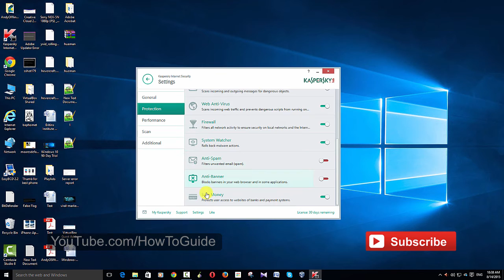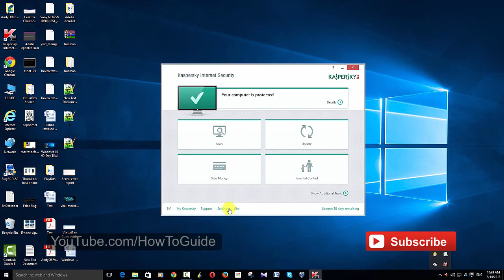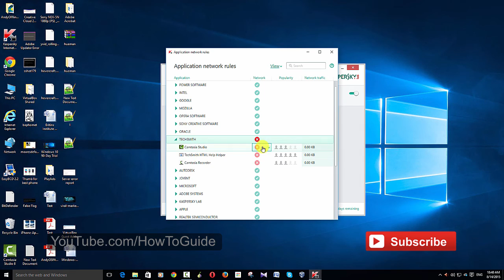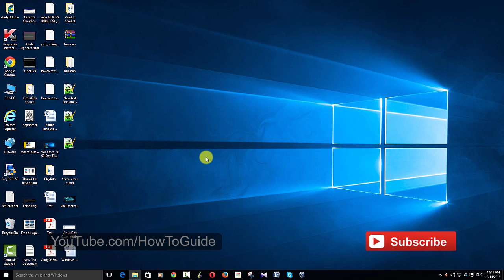KasperSky -How to block software / programs from internet ?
The video shows you how to block software / programs from accessing internet via KasperSky Internet Security.